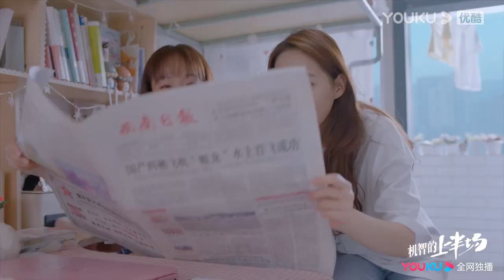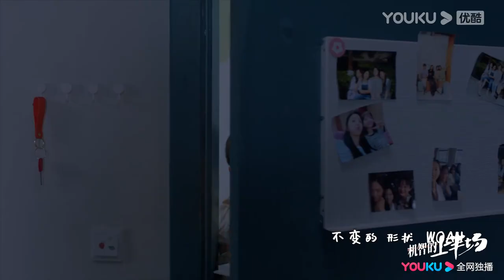【机智的上半场 Be Your Self】OST：沈月章若楠等献唱《机智的上半场》主题曲《我的形状》 | 沈月/章若楠/梁靖康/薇薇/张歆怡/翟子路 | 青春校园片 | 优酷 YOUKU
【机智的上半场 Be Your Self】该剧从四名刚刚迈入大学校园的女生视角展开，讲述了她们在大学四年中的成长故事。九月一号，假小子夏朗朗，富家小姐樊潇雨，公主病皇甫淑敏，老干部杨嘉倩这四个不同地方的十八岁姑娘来到大学新闻系报道，开始了她们欢乐的大学生活。四人因为性格和生活习惯不断有摩擦，一同成长和蜕变后，最终相互理解，成为挚友。因想摆脱父亲的束缚，樊潇雨一直想尽办法自力更生，在和师哥范轻舟一起创业的过程中越走越近，明白了如何去爱。皇甫淑敏在和重庆男孩周虞互怼式交往中渐生情愫，在收获爱情的同时也学会了独立。杨嘉倩在一次不小心暴露身份后，决定面对自己，敢于向母亲表达真实的想法。夏朗朗卸下自卑的外壳，也重拾粉红少女心。四人在亲情，友情，爱情中完成了与父母的和解，重塑自我，逐渐长成更好的自己，为大学生活画上了完满的句号。
★集数：24集